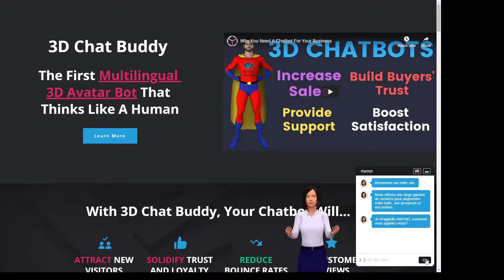Female Chatbot Speaking In French